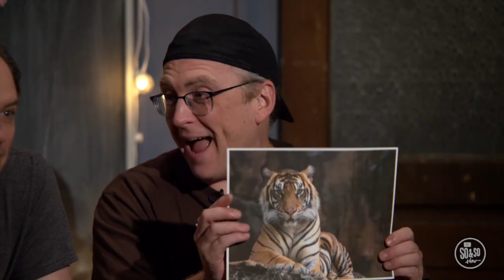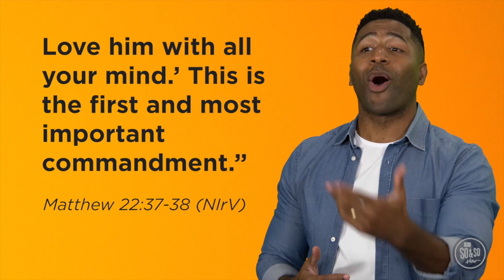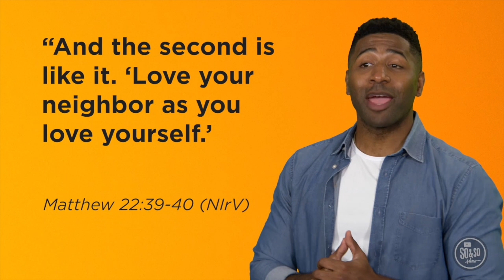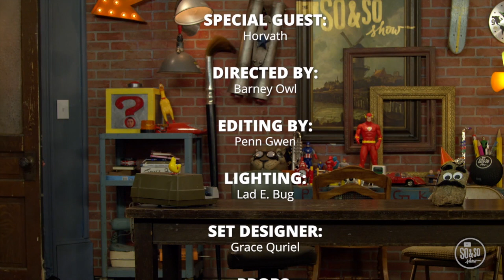Wk.1 - Greatest Commandment || 5th-6th